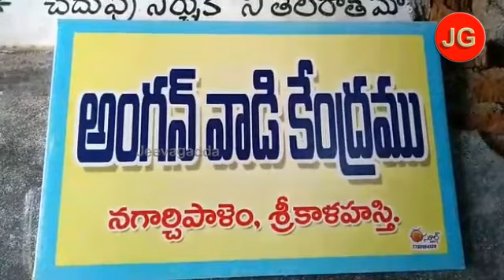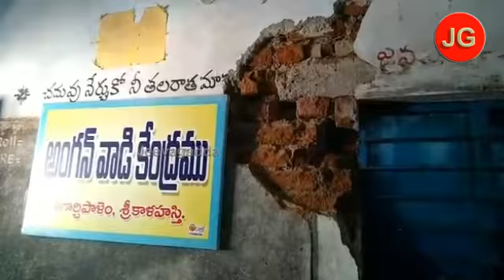అంగన్వాడీ కేంద్రానికి బీటలు ,అభద్రతలో చిన్నారులు | Jeevagadda